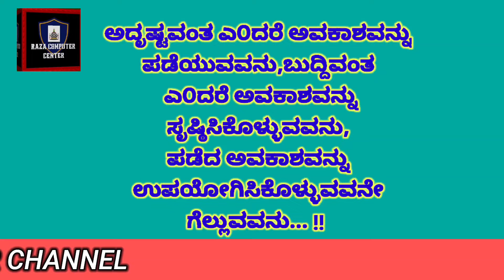ನುಡಿಮುತ್ತುಗಳು,ಜೀವನವನ್ನು ಸಂತೋಷದಿಂದ ಹೇಗೆ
ಜೀವನವನ್ನು ಸಂತೋಷದಿಂದ ಹೇಗೆ ಕಳೆಯಬೇಕು ಎನ್ನುವದನ್ನು ತಿಳಿಯದಿದ್ದವನು ಮನುಷ್ಯನೇ ಅಲ್ಲ.
ಸಾವಿರಾರು ಜನರನ್ನು ಗೆಲ್ಲುವವನು ವೀರನಲ್ಲ, ಮನಸ್ಸನ್ನು ಗೆಲ್ಲುವವನು ವೀರ -
please

razacomputercenter